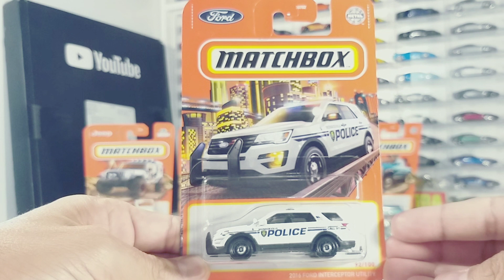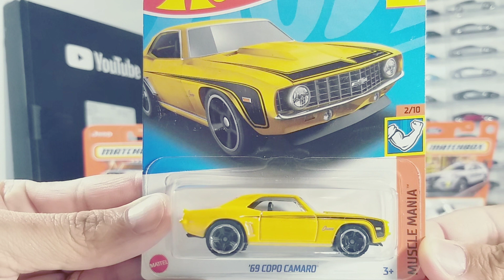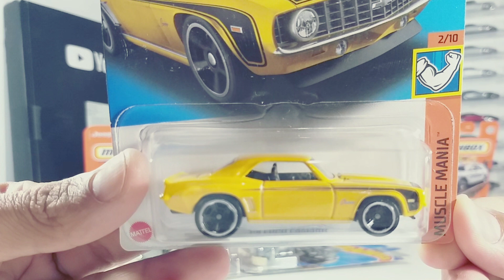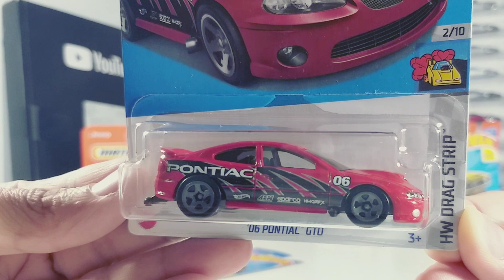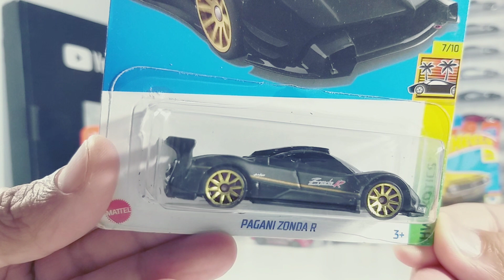HOT WHEELS + MATCHBOX LOTE 2023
Compartilhando com vocês as novas miniaturas que adquirir para minha coleção, miniaturas Matchbox mais Hot Wheels que são bem-vindas na minha coleção e espero que vocês também goste e tenha na sua coleção😉😁